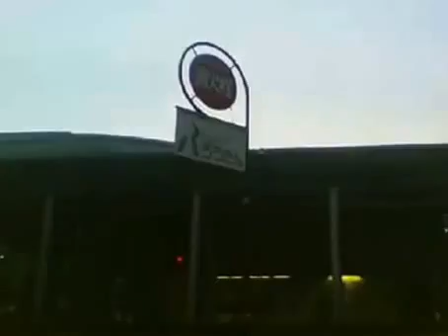石川県金沢市駅前ライブ2015。ともぞう